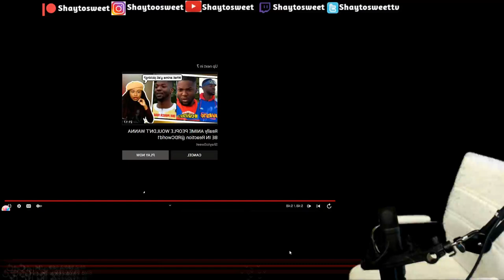Back Again !! Anime Fans Part 2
In today's Episode of Shaytosweet Reacts, I react to LongBeachGriffy’s  Anime Fans Part 2

🕙If movie villains didn't waste time | Coming Soon
😭Buying protection as a teenager VS as an adult | Coming Soon
🖩When that school kid is your math tutor | Coming Soon
👀When you don't snitch but you not dumb either | Coming Soon
😁When you realize it's not bad | Coming Soon
🚙Getting drafted | Coming Soon
👨When your White friend argues with his mom | Coming Soon
😱When your Uber driver is from the hood | Coming Soon